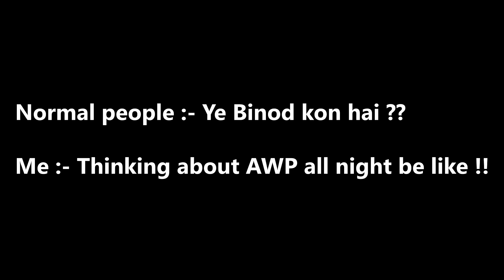AWP, You better be ready !! | CSGO Awp moments | AWP Montage | AWP Kills 2020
AWP, You better be ready !! | CSGO Awp moments | Love for AWP | AWP Kills 2020.

Tried something with AWP clips blending into some meme as my reaction and for sure it reflects me and my love for AWPING. And if you friends are like me CS freak SHARE with them too...

Ain't worried bout your friends so bring em all :-